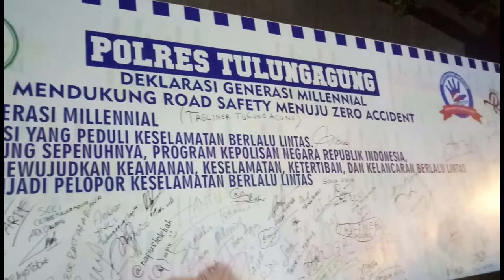VLOG + DRONE Ust. Maulana Generasi MILLENIAL Road Safety Festival Di Gor Lembu Peteng Tulungagung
vlog drone
kegiatan acara ini bertujuan untuk menumbuhkan kesadara akan pentingnya safety dalam berkendaraan ya gaess...baik mobil atau sepeda motor. karena nyawa manuasia cuma satu jadi sayangi nyawa kalian  ketika dalam berlalu lintas.
karena dimulai dari dalam hati kita untuk sadar akan keselamatan bukan hanya helm untuk gaya karena kegunaan helm buat melindungi kepala kita dari benturan di aspal atau benda lainnya.
di acara ini juga ada kedatangan ustad maulana yang lagi hitz di Televisi.

*KEGIATAN PUNCAK MRSF di POLRES TULUNGAGUNG*

Melaporkan hari Sabtu (23/2) Polres Tulungagung telah melaksanakan *PUNCAK Millennial Road Safety Festival (MRSF)* bertempat di GOR Lembu Peteng Tulungagung dimulai pkl 13.00 WIB sd 23.00 WIB

Adapun Rangkaian Kegiatan Puncak MRSF dibagi menjadi Dua (2 ) Sesi Meliputi :

1. *FUN GAME MILLENNIAL* (edukasi/skill) dilaksanakan siang hari mulai pukul 13.00 Wib sd 17.30 WIB yg dihadiri sekitar 1000 (seribu)  millennial Tulungagung, kegiatannya antara lain :
-- Street Community Perform ( BMX, Skate Board dan Skater)
-- Custom Bike Parade
-- Service Sepeda Motor Gratis
-- Millennial Karnival
-- Lokal Band
-- Free Style Sepatu Roda
-- Free Style Sepeda Motor
-- Penandatanganan Deklarasi Milleniial Tulungagung Mendukung MRSF To Zero Accident

2. *DOA MILLENNIAL BERSAMA UATADZ MAULANA* Dilaksanakan malam hari dimulai pkl 19.00 WIB sd 23.00 WIB.

 a.  Sebelum tauziah dan doa bersama ustadz maulana diawali Kegiatan :

-- MARAWIS Millenial Tulungagung,
-- *Penyematan PIN MILLENNIAL* secara Simbolis oleh Kapolres Tulungagung kepada Duta Lantas Polres Tulungagung.
-- Deklarasi Milleniial Road Safety Festival oleh Seluruh Peserta /Jamaah Millenial Peserta Doa Bersama
-- Penandatanganan Puncak MRSF oleh Ustadz Maulana dan Forkopimda plus
-- Tauziah dan Dia Bersama Oleh Ustadz Maulana.

3. Acara Tauziyah dan Doa Bersama oleh Ustadz Maulana dihadiri kurang lebih 3000 Orang terdiri dari :
-- Bupati Tulungagung
-- Kapolres Tulungagung Beserta Forkopimda
-- Ketua MUI Kab Tulungagung
-- Ketua PC NU Kab Tulungagung
-- Ketua Muhammadiyah Kab Tulungagung
-- Kadiknas Kab Tulungagung
-- Kadepag Kab Tulungagung
-- Kepala Sekolah SMK/SMU/MA Se Kab Tulungagung
-- Pengasuh PONPES se Kab Tulungagung
-- PJU dan Kapolsek Jajaran Polres Tulungagung beserta Anggota
-- Ketua dan Pengurus Bhayangkari Cabang Tulungagung
-- Perwakilan Pelajar SMK/SMU/MA se Kab Tulungagung
-- Perwakilan Santri/Santriwati Ponpes Sekab Tulungagung
-- Masyarakat Umum Kab Tulungagung yang berkunjung ke Area GOR lembu Peteng Tulungagung.

Secara Keseluruhan kegiatan PUNCAK MRSF Polres Tulungagung yang digelar Siang dan Malam hari berlangsung Lancar, Aman dan Sukses yang Insya Allah Berdampak positif Untuk Generasi Millennial Tulungagung untuk CINTA LALU LINTAS dan CINTA ibadah Menuju Indonesia Gemilang, Selanjutnya siap melaksanakan dan mendukung Pelaksanaan Puncak MRSF Tingkat Polda Jatim di Suramadu pada tgl 17 Maret 2019.